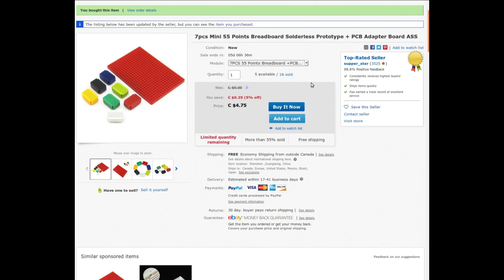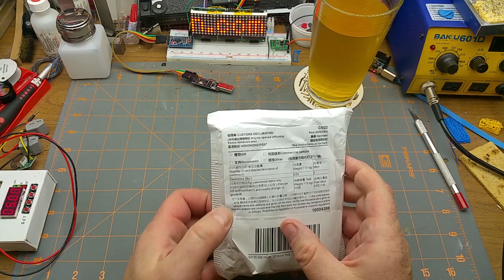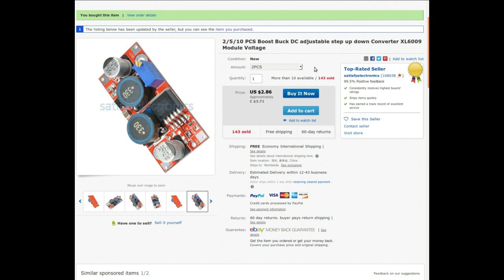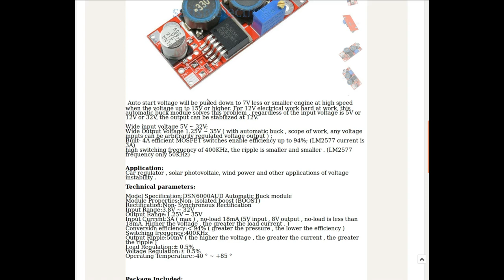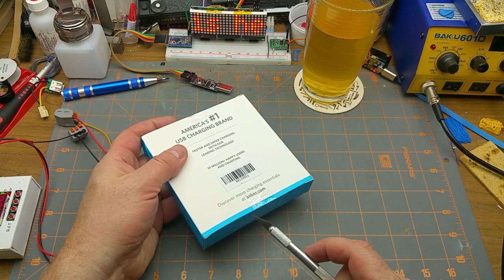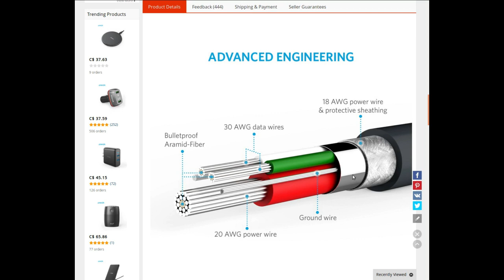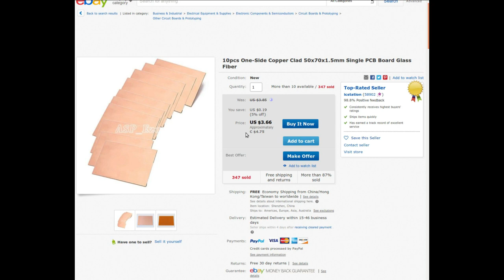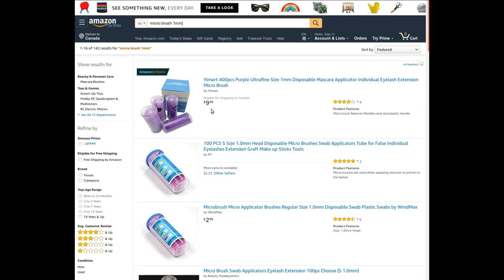mailbag monday 41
Another bunch of mail that needs opening.
There's gotta be something fun in there.
Let's get at it!

The actual power supply is one of these

Here's the links to the stuff I opened in this video:

7pcs Mini 55 Points Breadboard Solderless Prototype + PCB Adapter Board ASS:

10Pcs Type A USB 4 pin Female Socket Adapter Connector Plastic shell cover ASS:

2/5/10 PCS Boost Buck DC adjustable step up down Converter XL6009 Module Voltage

Anker [5-Pack] PowerLine Micro USB - Durable Charging Cable [1ft*2 + 3ft*2 + 6ft] for Samsung Nexus LG Android Smartphones etc

10pcs One-Side Copper Clad 50x70x1.5mm Single PCB Board Glass Fiber

1.0mm Touch Up Paint Micro Brush - 100 Brushes - Small Tip s - Micro Applicators